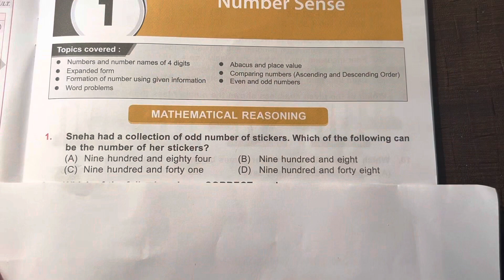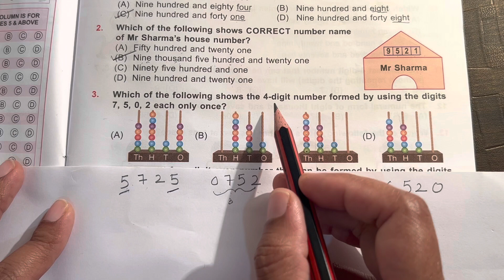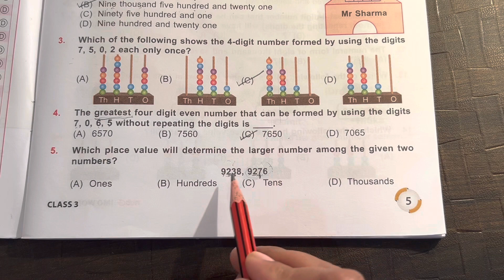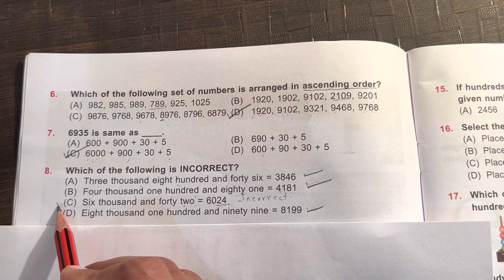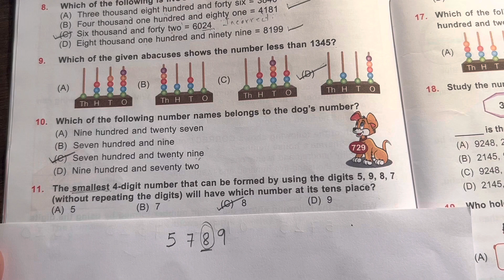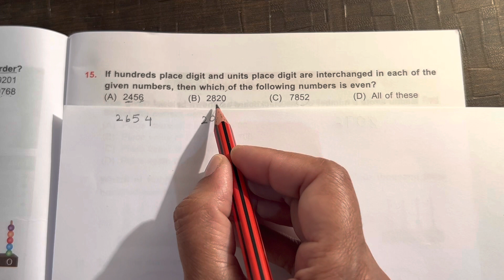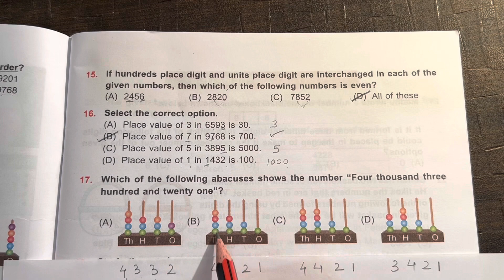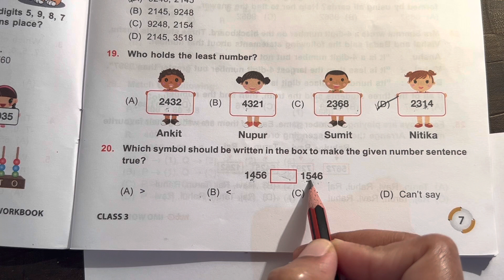SOF IMO Olympiad Class 3 Chapter 1 Mathematical Reasoning Section - Click here to know the answer!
In this video we are discussing SOF International Mathematics Olympiad IMO for class 3 Chapter 1 Number sense. This video contains the section ‘Mathematical Reasoning'

For Everyday Mathematics and Achievers Section refer to the video SOF IMO class 3 Chapter 1 Everyday Mathematics and Achievers Section video in my channel